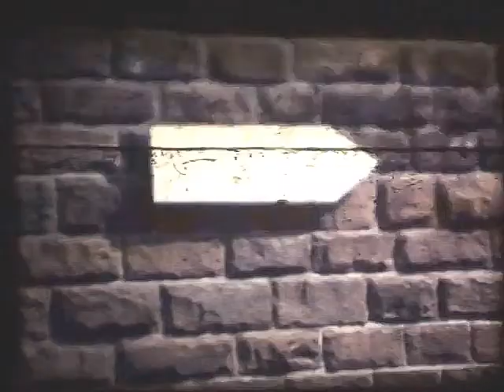EHRANG 1970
Een bezoek aan een stoomlocomotievendepot in Duitsland op het einde van het stoomtijdperk.